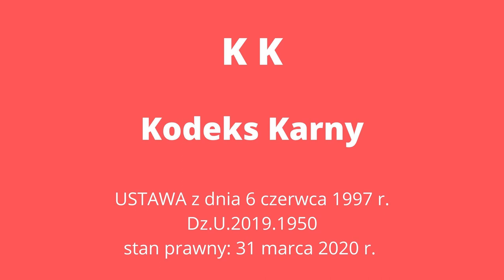kodeks karny audio (artykuły 1-40) prawo karne - lektor audiobook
Kodeks Karny w formie audio
artykuły od 1 do 40.
Stan prawny: 31 marca 2020 r.